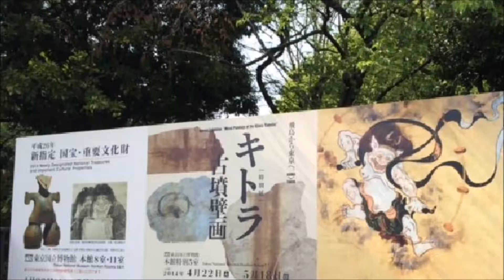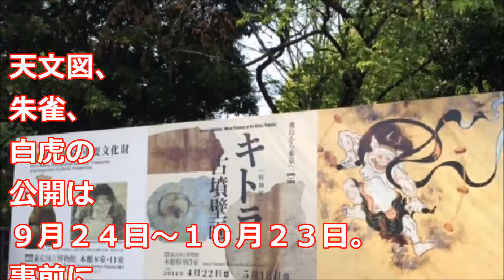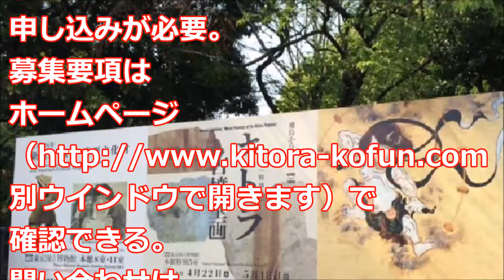極彩色壁画で知られる奈良県明日香村のキトラ古墳の壁画が、オープン。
極彩色壁画で知られる奈良県明日香村のキトラ古墳の壁画を保存・公開する施設
「キトラ古墳壁画体験館四神（しじん）の館（やかた）」が、正式オープンする。